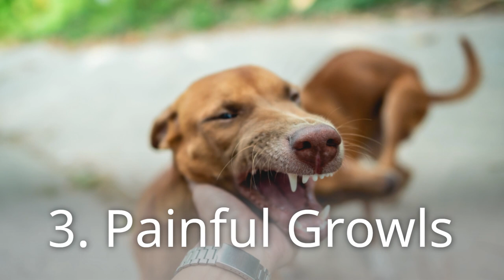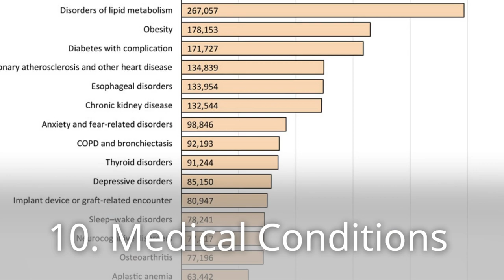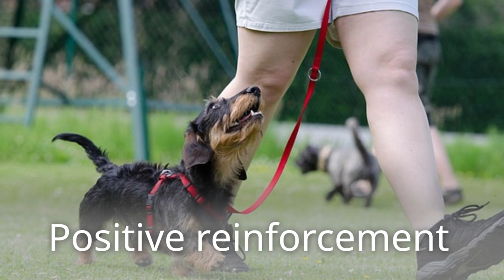Why Does My Dog Growl When I Pet Him? 10 Reasons Explained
👇 Chapters: 👇
00:00 Introduction
00:40 1. Happy Growls
01:03 2. "Enough is Enough" Growls
01:29 3. Painful Growls
01:46 4. Fearful Growls
02:09 5. Resource Guarding Growls
02:29 6. Playful Growls
02:58 7. Frustration Growls
03:16 8. Age-Related Growls
03:32 9. Breed-Specific Growling
03:48 10. Medical Conditions
04:15 Solutions

Hearing your beloved dog growl while you shower them with affection can be alarming and confusing.

What could possibly be wrong? Before jumping to conclusions, it's crucial to understand that growling doesn't always equal aggression.

Dogs, like humans, have a rich vocabulary of sounds they use to communicate.

Growling is simply one expression, and its meaning depends on context and body language.

So, why exactly does your dog growl when you pet him? Fear not, pet parent!

This article will unlock the mystery, exploring 10 common reasons for doggy growls and offering guidance on navigating each situation.